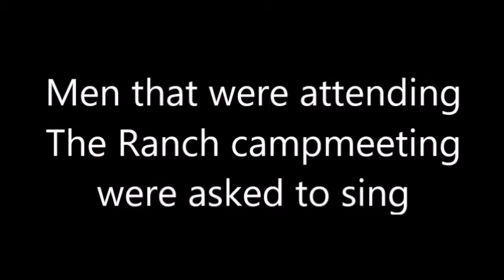Navajo Men singing Gospel song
Navajo men attending camp meeting were asked to sing.